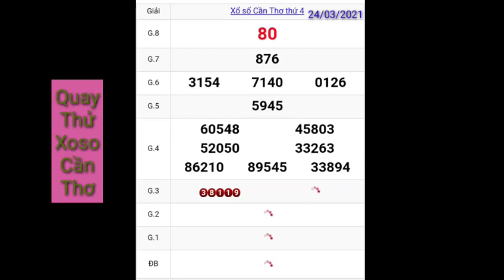Quay thử cùng tham khảo kết quả xoso Cần Thơ (xsct) ngày 24-03-2021. lottery can tho